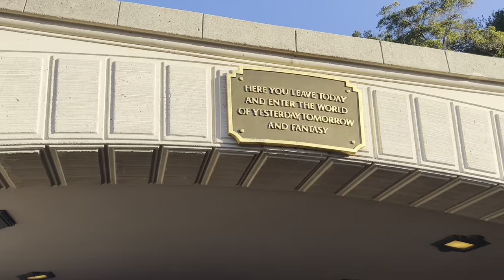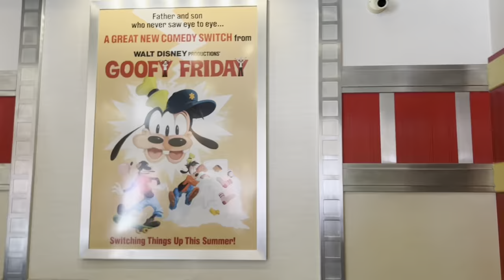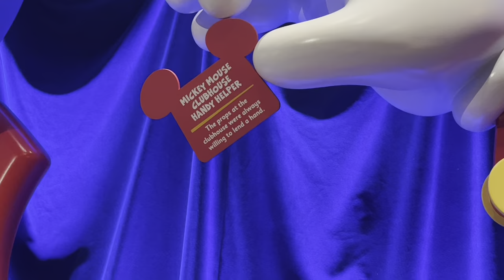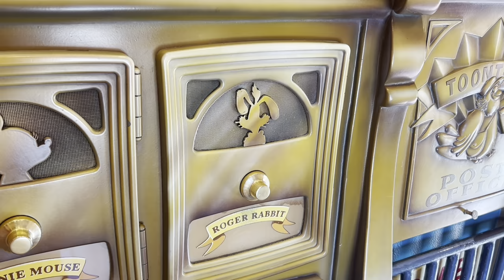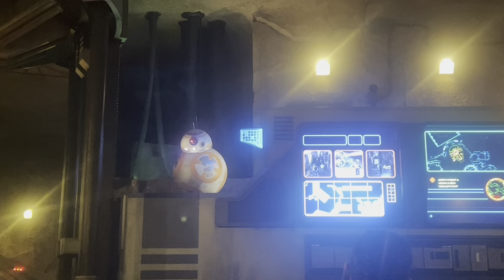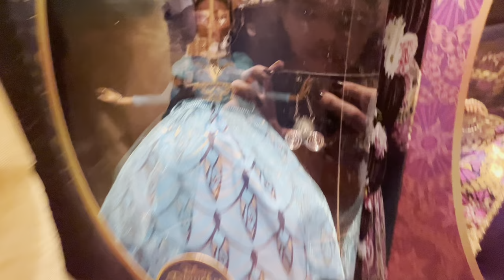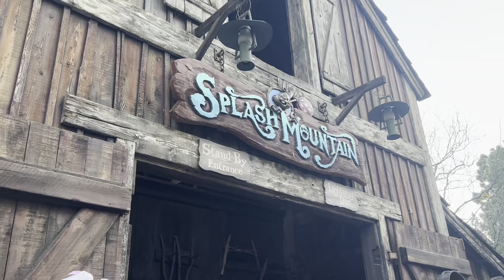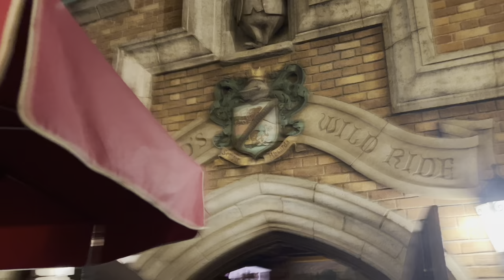Boopysnoot Goes to Disneyland! (Ft. Goofy)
This one is kinda a mess and I didn’t edit it all how I planned because… it’s late and I’m tired, but it’s ok because we’re all hot!